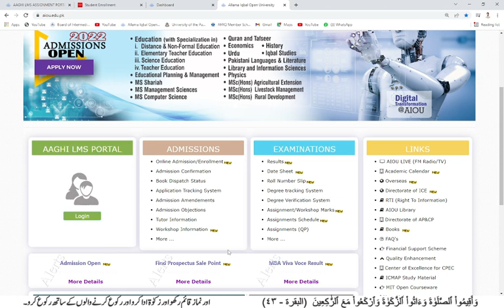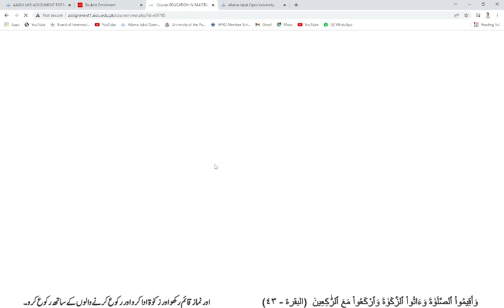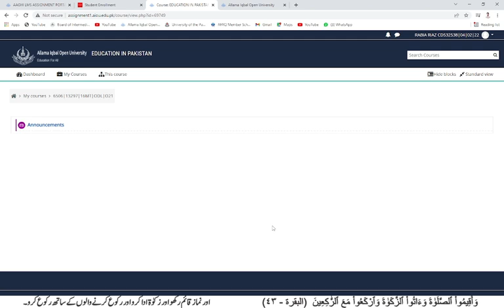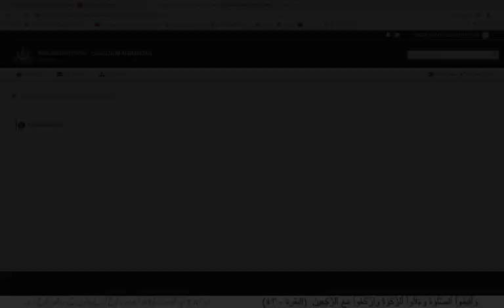How long will the LMS for Assignment be Restored? || AIOU || NSR Education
علامہ اقبال اوپن یونیورسٹی کی ہر خبر سب سے پہلے اور ہر مسئلہ حل کروانے کے لیے ہمارے فیس بک پیج پر ان باکس  کریں۔شکریہ
لنک:👇👇👇👇👇

Related Search
aiou result,
aiou assignment,
aiou admission,
aiou ba,
aiou channel,
aiou degree,
aiou exam,
aiou forum,
aiou galti nsandi,
aiou gujranwala,
aiou help,
aiou hub,
aiou halafnama,
aiou info,
aiou information,
aiou islamabad,
aiou jobs,
aiou johar,
aiou jhelum,
aiou lms,
aiou latest news,
aiou lectures,